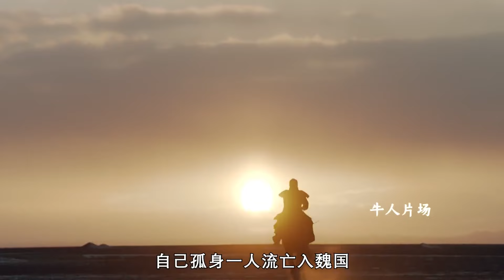精讀《大秦赋》14：一代铁血赵王赵丹，马上国王死在马背上，赵国从此由盛转衰！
大秦赋的剧情简介 · · · · · ·
　　剧集讲述了秦始皇嬴政在吕不韦、李斯、王翦等的辅佐下平灭六国、一统天下，建立起中华历史上第一个大一统的中央集权国家的故事。
　　战国晚期，纷乱五百余年的华夏大地仍战火不息、 生灵涂炭。彼时六国势弱、秦国独强，天下统一之势渐显。巨商吕不韦携时在赵国为质的嬴异人逃归秦国，幼小的始 皇帝嬴政被弃留邯郸，屡遭生死劫难，也目睹战争带给百姓的痛苦与绝望，心中天下凝一之志由此而生。此后嬴政归秦，在咸阳政治漩涡中经历精神阵痛，蜕变成一个真正王者。为抓住一统天下的时机和力量，实现一统天下的理想抱负，精心谋划，暗中行动，终于平定嫪毐之乱，亲政，罢相，收复王权。此后又铲除宗室复辟势力，为东出灭国扫清障碍。在李斯、王翦、蒙恬等一班文臣武将的辅佐下扫灭六国，建立起中华历史上第一个大一统的中央集权国家。
💟💟《灿官视界》分享最新原創原作視頻！